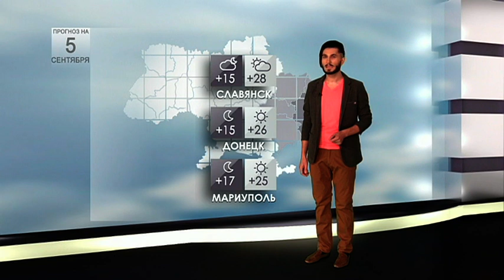Погода на 5 сентября